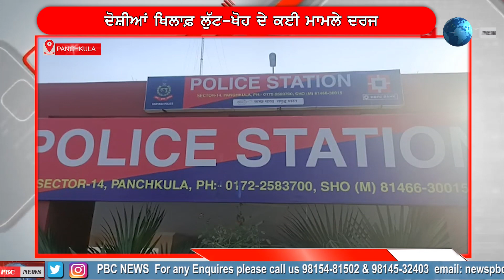ਮੁਕਤਸਰ ਤੋਂ ਪੰਚਕੂਲਾ ਪ੍ਰੋਡਕਸ਼ਨ ਵਾਰੰਟ 'ਤੇ ਲਿਆਂਦੇ ਗਏ ਤਿੰਨ ਦੋਸ਼ੀ PBC NEWS